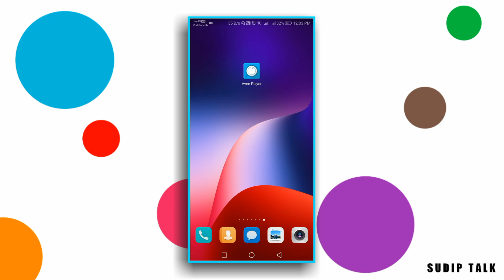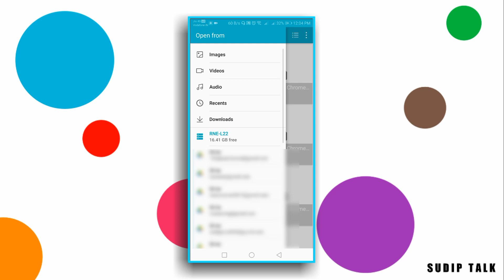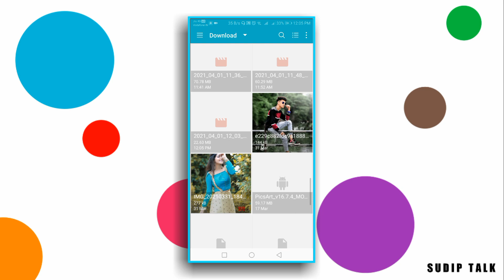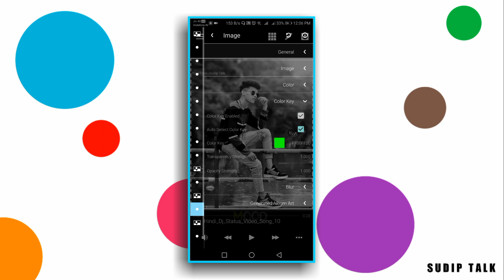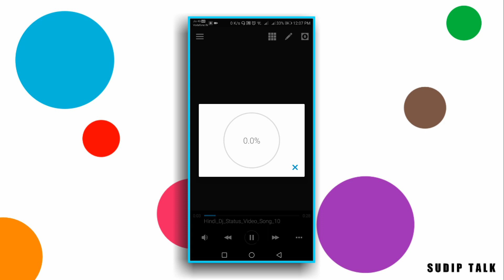New Avee Player Template | Photo Changing Avee Player Template | Trending Status Editing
⤵️DOWNLOAD ⤵️

• 🆃🅷🅰🅽🅺   🆈0⃣🇺  🆂🇴  🅼🇺🅲🅷 •

AP399

Your Quarry-
1- how to add your own photo in avee music player app
2- How to use avee player
3- Avee player se video kaise banaye free me
4- avee player templates
5- how to add avee player template
6- avee player se whatsapp status kaise banate hai
7- dj wale whatsapp status kaise banaye
8- how to make dj song whatsapp status
9- how to make effect status
10- new whatsapp status 2019
11- effects whatsapp status
12- new style status kaise banaye
13- how to make whatsapp status
14- How to make trending whatsapp status
15- How to create trending WhatsApp Status Video
16- Avee player se Status Video kaise banaye
17- Avee player template download link
18- whatsapp trending status videos editing